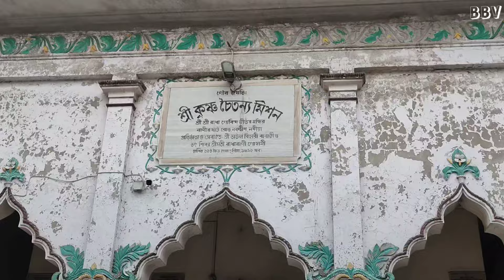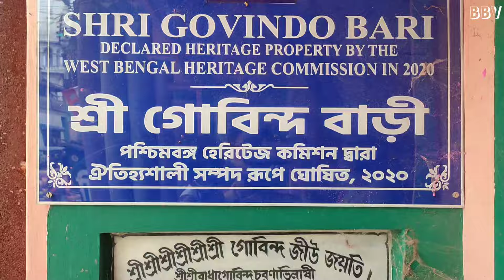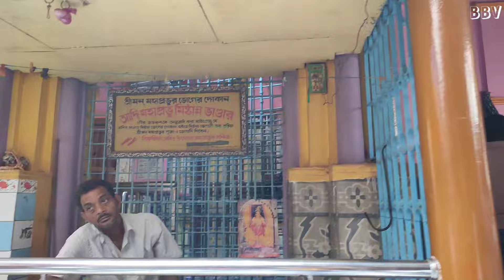শ্রী শ্রী চৈতন্য মহাপ্রভুর সমস্ত মন্দির দর্শন | Lord Gauranga | Sri Krishna Chaitanya Mahaprabhu.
Chaitanya Mahaprabhu | Nabadwip Dham | Mayapur | শ্রী শ্রী চৈতন্য মহাপ্রভুর সমস্ত মন্দির দর্শন।
Lord Gauranga (Sri Krishna Chaitanya Mahaprabhu) |